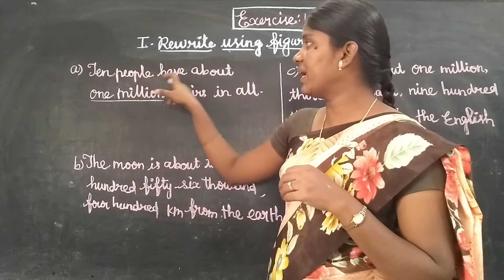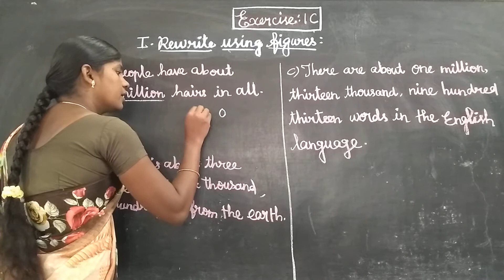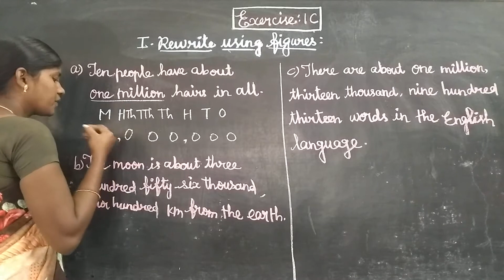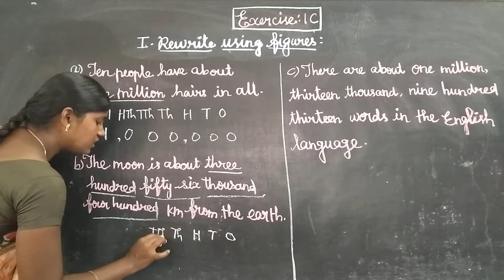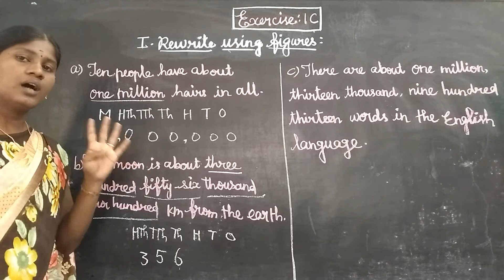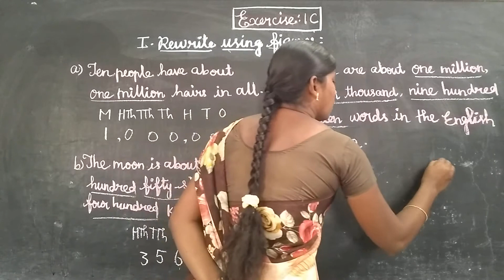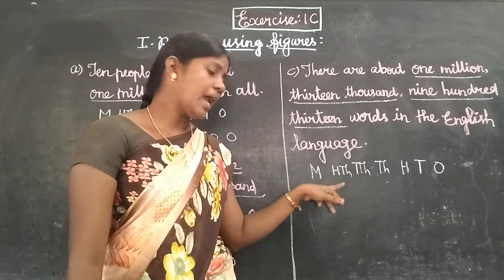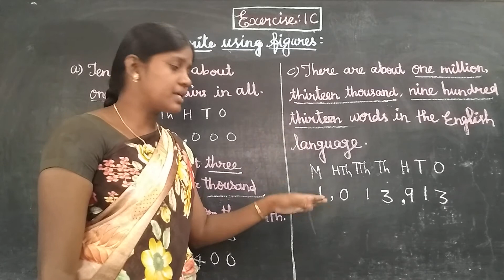V STD EX 1 C ROMAN I Oxford Class 5 Mathematics